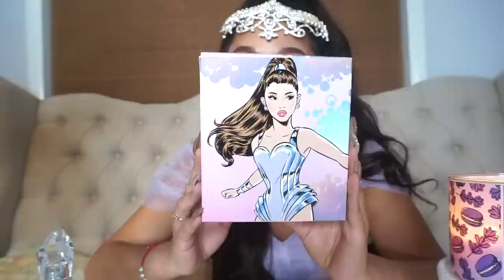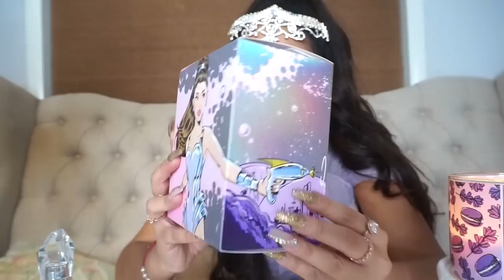testing Ariana Grande's new fragrance "R.E.M." + review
BUY R.E.M. HERE!

Beautiful mess coming fall 2020
Fragrance coming fall 2020

MY ANTIQUE SHOP!!

For $5 in ride credit, download the Lyft app using my referral It's the most affordable ride in town.